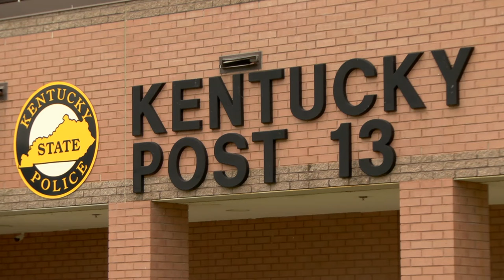Police searching for man in connection with a stabbing